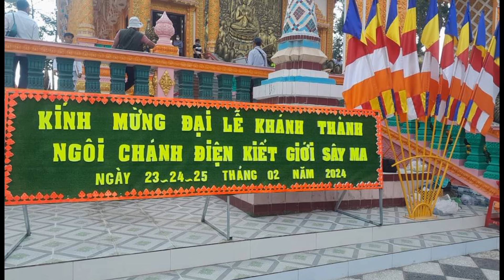Quang cảnh chùa Tum Tức Chắc dịp kết giới si ma xà mạ ở Sóc Trăng ngày đầu năm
Đầu năm đi hành hương chùa ở Sóc Trăng dịp xà mạ